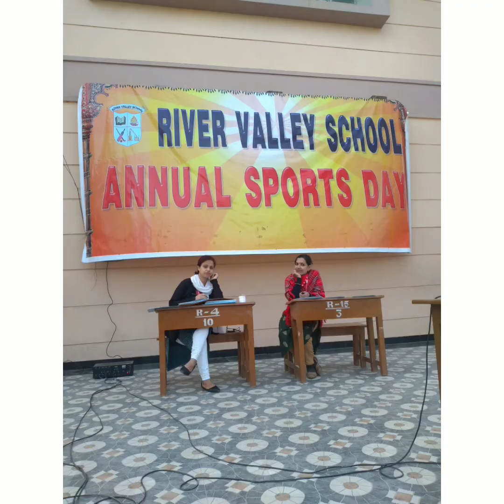My first Vlog Sport RVS Annual sport day vlog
# My first Vlog Sport RVS Annual sport day Vank River valley school Annual sports day Happy new year 2022 Vank Vank family channel health healthcare holiday vaccine Created by InShot Created byMusic: Back Home